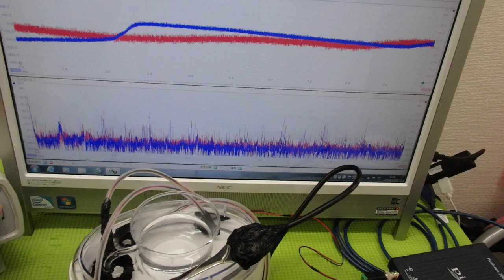‹メガヘルツ›の超音波発振制御技術 ultrasonic-labo